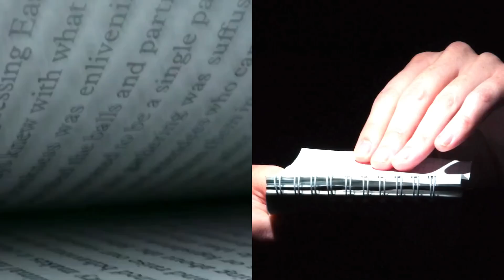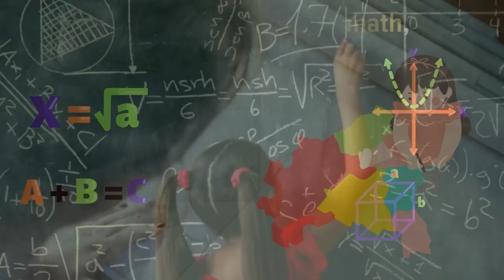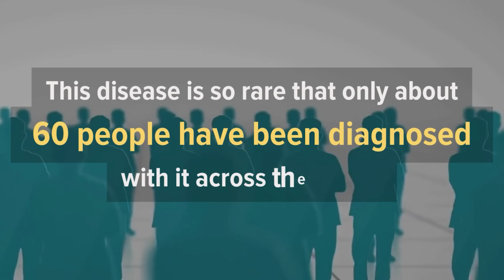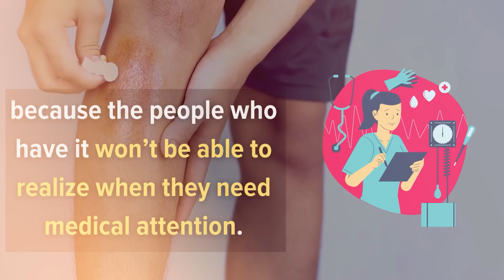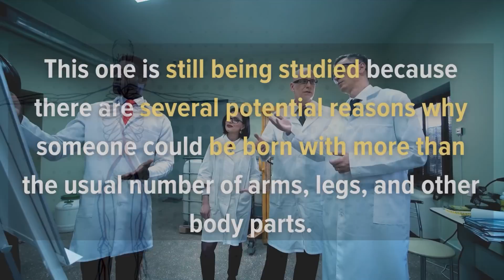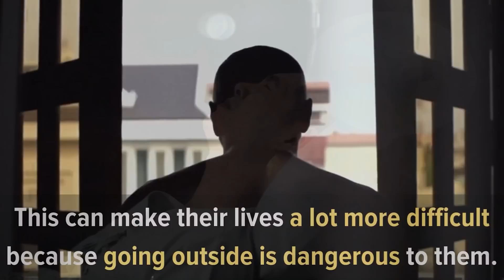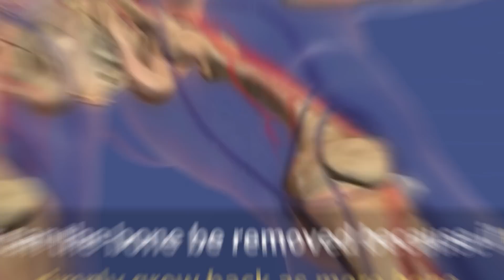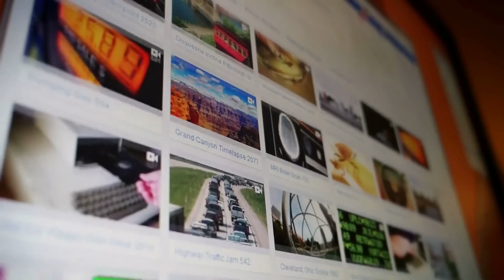10 Diseases That Turn You Into A Superhero!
Superheroes have been around long before Marvel and the MCU, with Sherlock Holmes and Dracula being examples of characters who had superpowers – even if they weren’t called superheroes. If you really pay attention to fiction, you’ll notice that they tend to recycle the same powers.

That’s because a lot of these powers are based on real-life diseases that people actually have. It makes them stronger, smarter, and fearless – just like in stories.

Unfortunately, the stories cut out the part that no one wants to consider. Most of those apparent superpowers come with their own downsides. After all, the powers are a result of diseases, so a person can’t just shake off a superhero landing and move on expecting to be perfectly fine.

Timestamps:
Intro - 00:00
1. Savant Syndrome - 01:11
2. Hyperthymesia - 02:16
3. Congenital Analgesia - 03:10
4. Urbach’s Syndrome - 04:23
5. Myostatin Disorder - 05:50
6. Polymelia - 07:02
7. Hypohidrotic Ectodermal - 08:04
8. Hypertrichosis - 08:52
9. Fibrodysplasia Ossificans Progressiva - 09:43
10. Genetic Mutation hDEC2 - 10:31

Real-Life Superheroes
Rare Diseases
Genetically Mutated Humans
Genetically Modified Humans